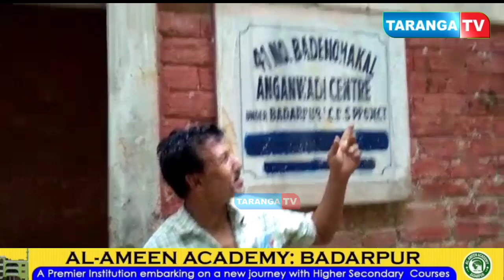বদরপুর ব্লকের অঙ্গনওয়াড়ি সেন্টারে সাপের উপদ্রব! সর্বত্র অস্বাস্থ্যকর পরিবেশ